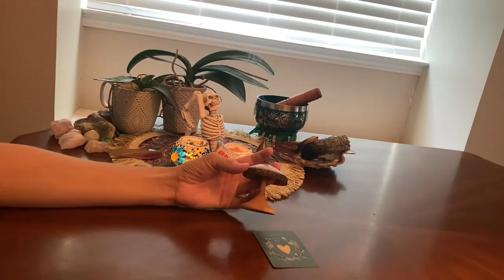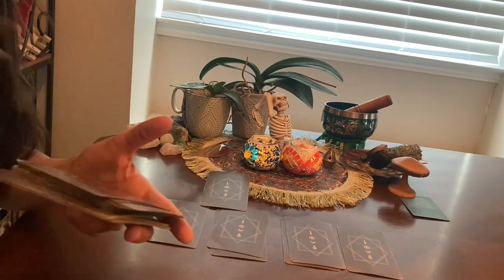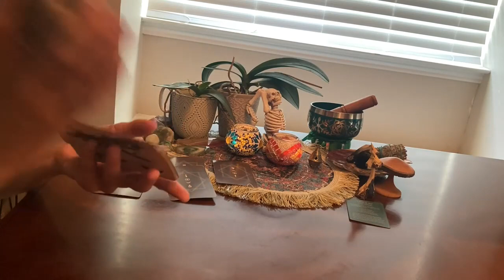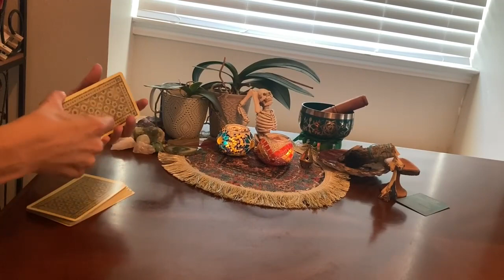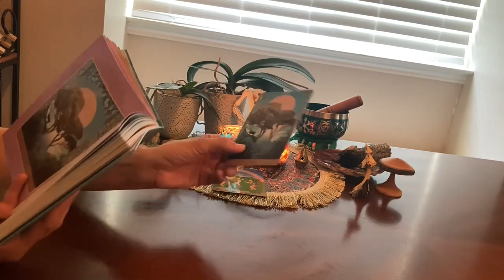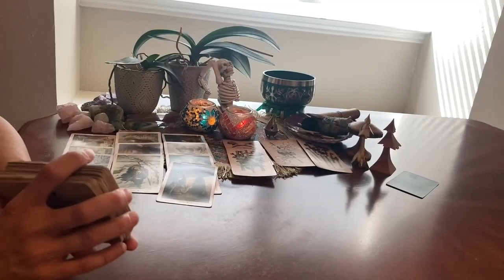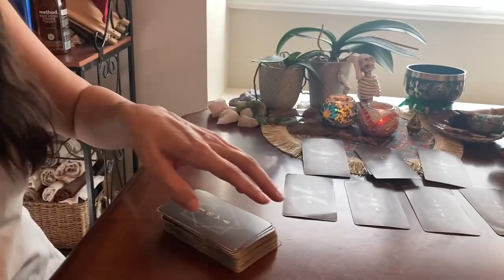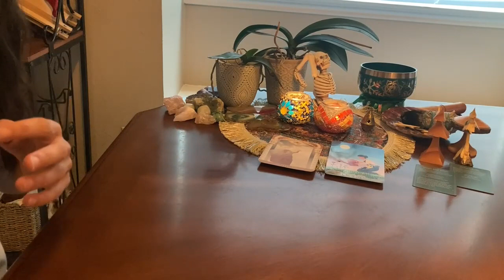Pick a Card Love Reading- You and The Person Tugging on Your Heart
Thank you for stopping by my channel!  Hope this reading provides you with insight, however please be sure to use your own logic and intution to make decisions affecting your own life.

Time Stamps:
Heart Chakra Meditation/ Singing Bell:  1:15
Group 1:  6:25
Group 2:  46:59
Group 3:  1:41:03